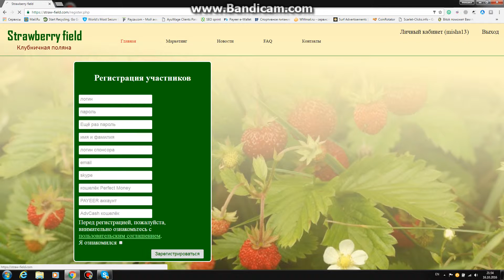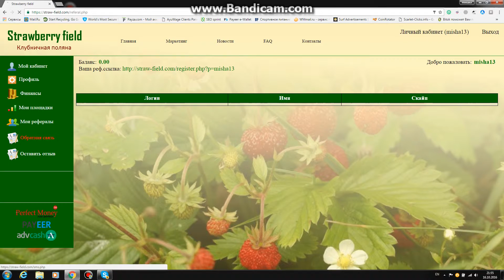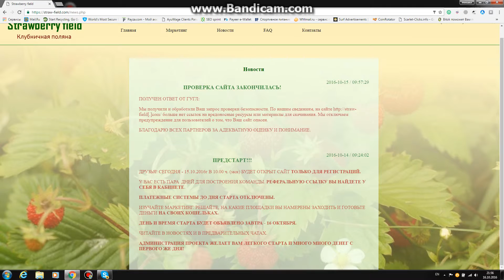Strawberry field(Клубничная поляна) - Живая очередь!Не вкладывать!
Клубничная поляна. Начало работы 17.10.16 в 17-00 по Москве